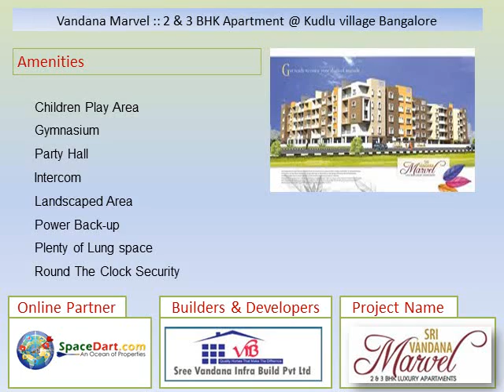Vandana Marvel, Kudlu Village, Bangalore at 40 Lakhs-51 Lakhs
Vandana Marvel offers Residential Apartments near Kudlu Village, Bangalore at 40 Lakhs-51 Lakhs. To know more information on Sree Vandana Infra Build Pvt Ltd, Vandana Marvel